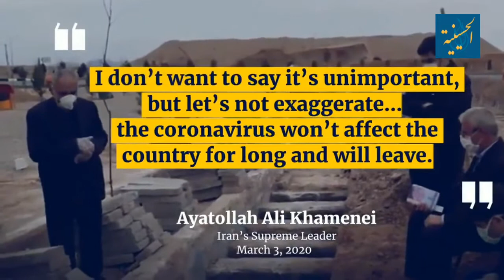Al Ajal Ya Imam e Zaman - Dua